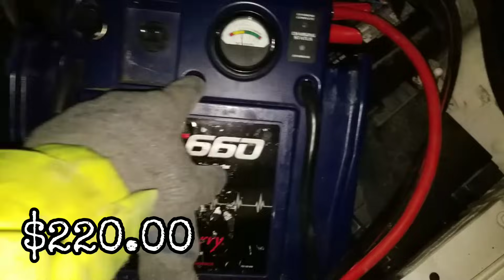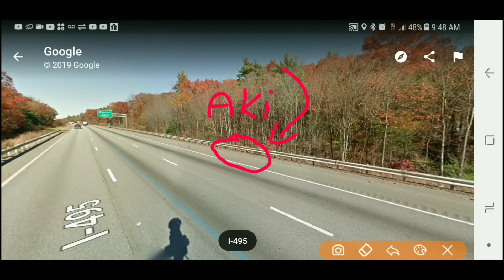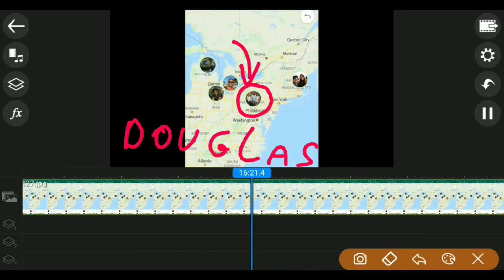Os bastidores que ninguém vê | Na foto tudo é lindo